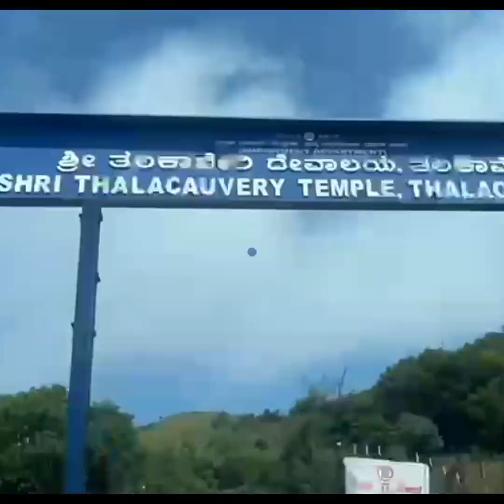Thalakaveri // Birth place kaveri // Tourist place // தலகாவேரி //